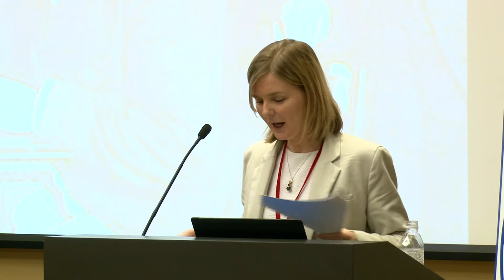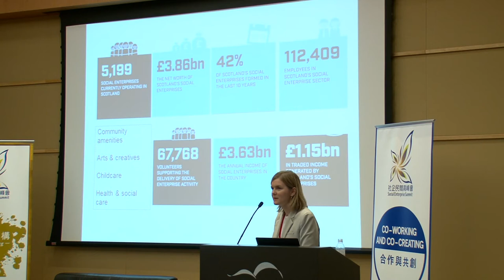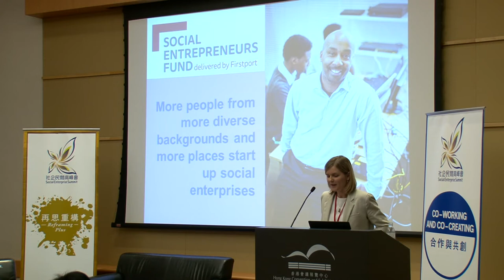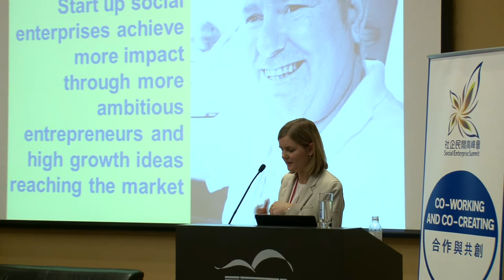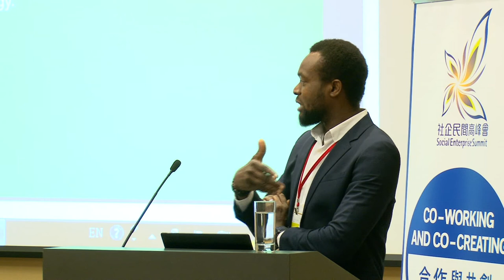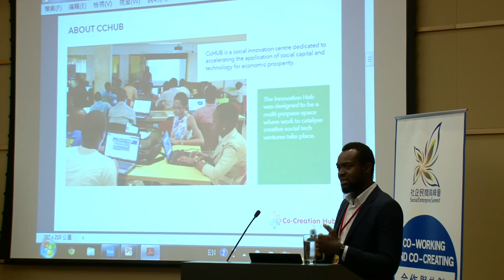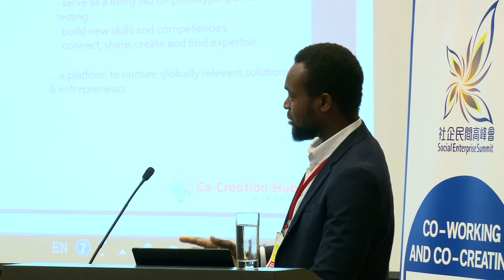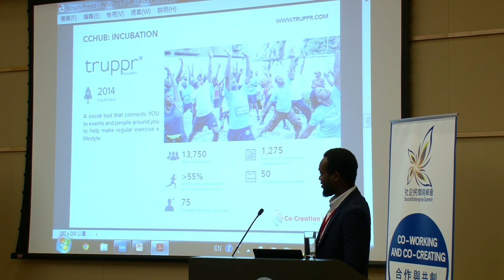社企民間高峰會 2015 - 共創社會價值 SES 2015 - Co Working and Co Creating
Topic:Co-Creating Social Value
主題:共創社會價值

Speaker 講者:
Ms. Karen McGregor
CEO, Firstport, UK
英國 Firstport 行政總裁

Mr. Bosun Tijani
Founder and CEO, Co-Creation Hub, Nigeria
尼日利亞 Co-Creation Hub 創辦人兼行政總裁

Facilitator主持:
Mr. Vincent Wong 黃伯康先生
Secretary General, Social Enterprise Summit
社企民間高峰會總幹事